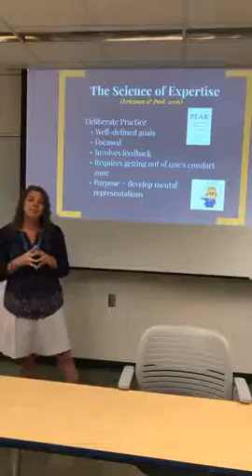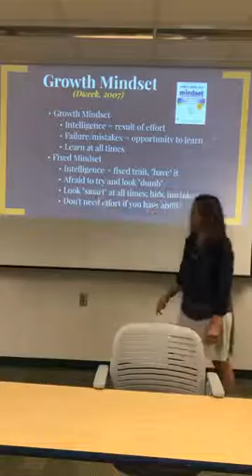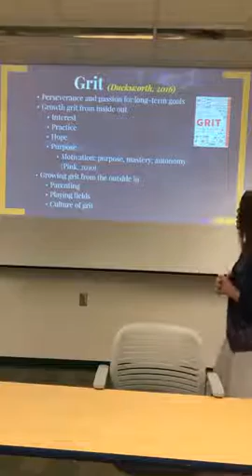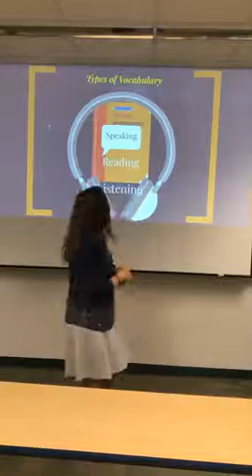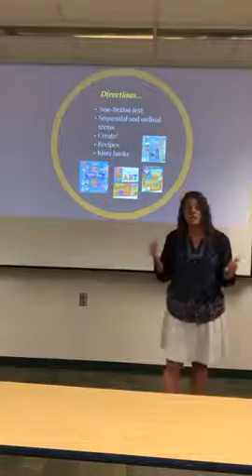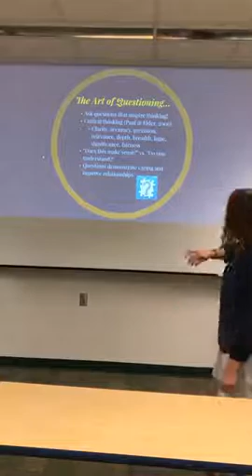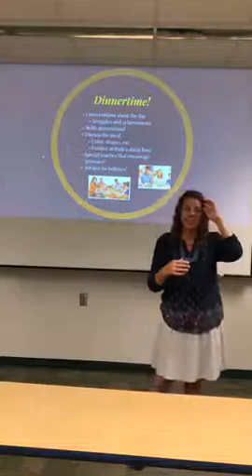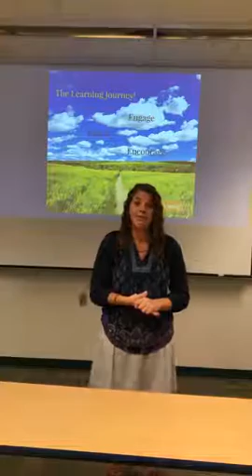The ENMU Department of Educational Studies Presents Dr. Kathleen Wagner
Dr. Wagner will present a presentation on "Deliberate Practice: Building Language and Vocabulary Skills". For more information on our Department of Educational Studies